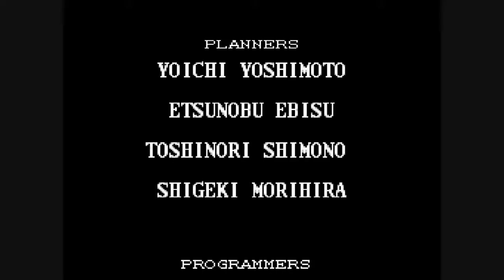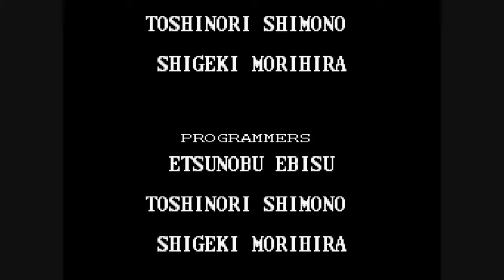Juguemos Batman Returns - 07 - Infancia patito - Final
La paz es restaurada (?) en ciudad Gotica gracias a Batman.